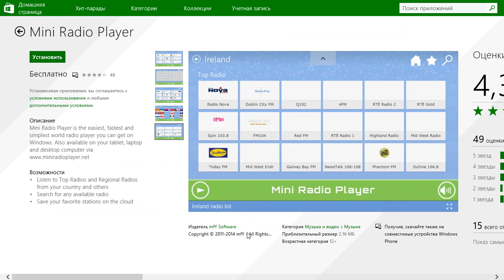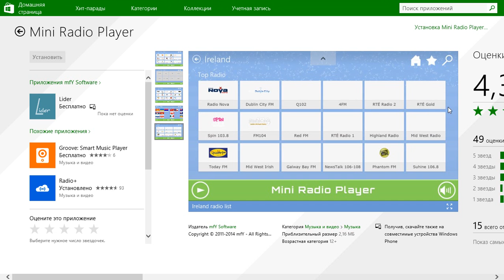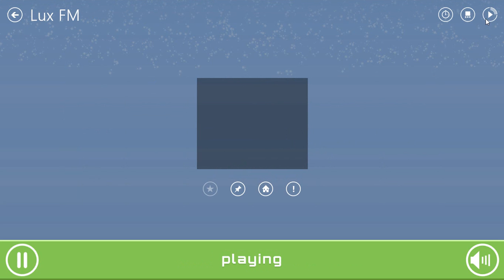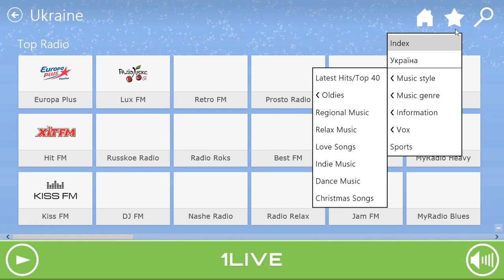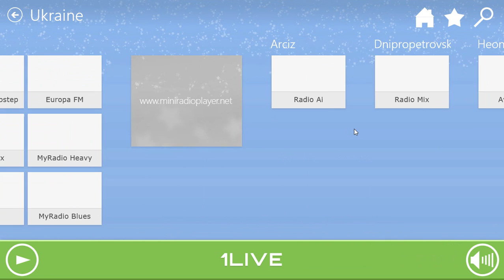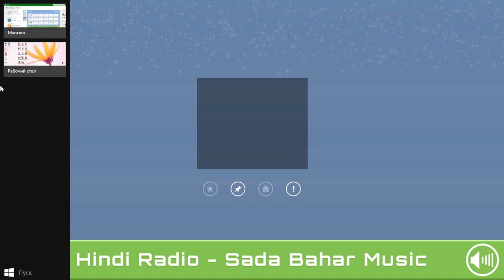mini radio player